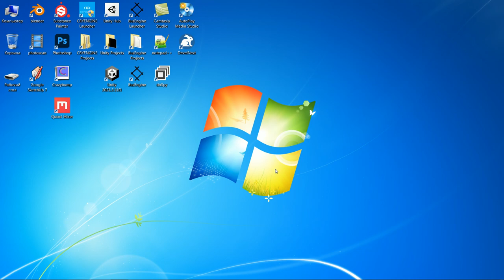BusEngine v0.2.0 | Релизный трейлер